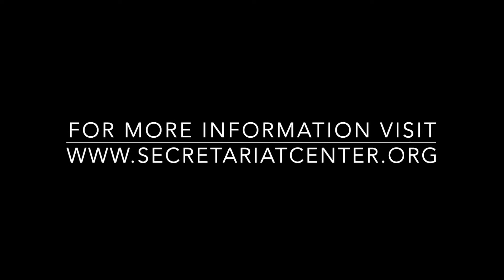Atlas Moon "Atlas"- Available for Adoption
Atlas is a 3yo, 16.2h flashy gelding who has come to the Secretariat Center with no restrictions to his future career. He is a pretty straightforward, smooth ride. Atlas has settled in well and is learning the ropes of becoming a future sport horse. His willing attitude and sweet eye will make him a great companion for his new adopter